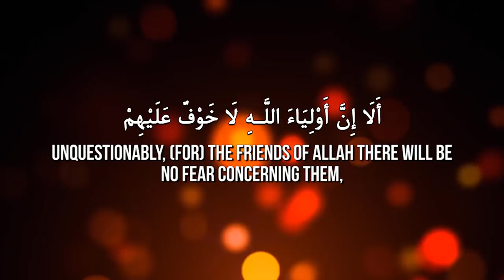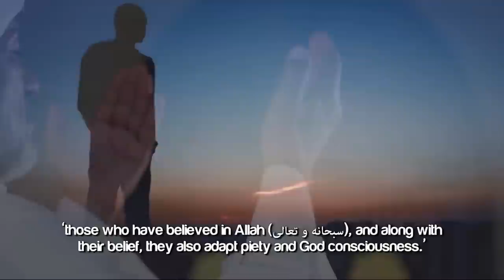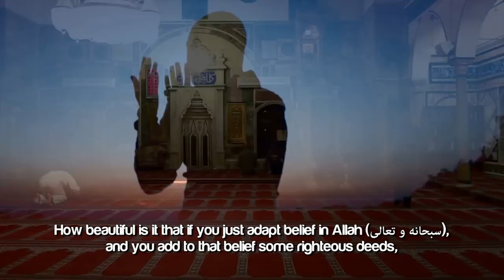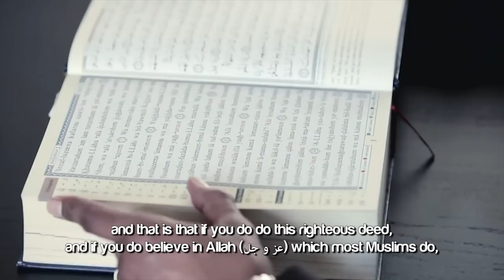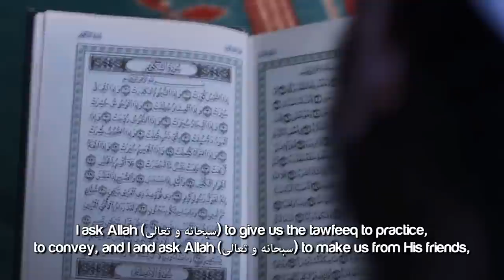The Friends Of Allah ᴴᴰ ┇ Must Watch ┇ by Sheikh Abdul Wahab Saleem ┇ TDR Production ┇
Speaker: Shaykh Ustadh Abdul Wahab Saleem